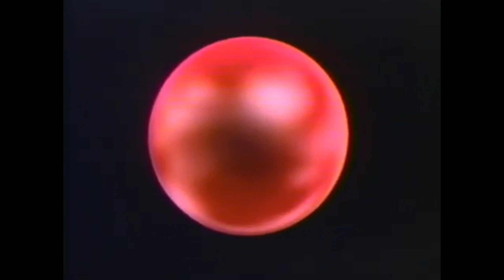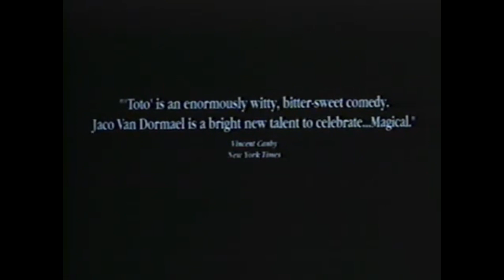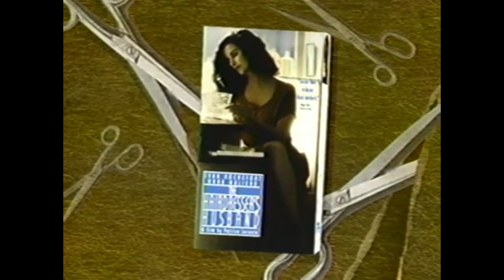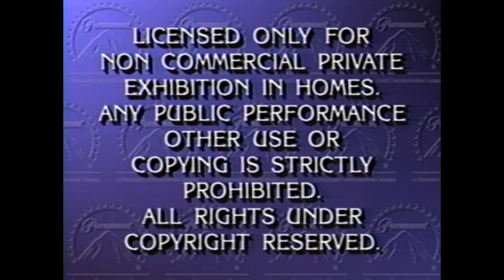Opening To Enchanted April 1993 VHS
1. Paramount Coming Attractions Bumper

2. A Brief History Of Time Trailer

3. Toto Le Hero Trailer

4. Jennifer 8 Trailer

5. The Hairdresser’s Husband Trailer

6. Paramount Feature Presentation Bumper

7. Warning Screen

8. Paramount Pictures Logo

9. Miramax Films Logo